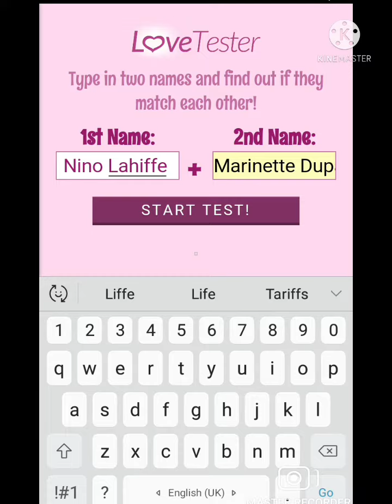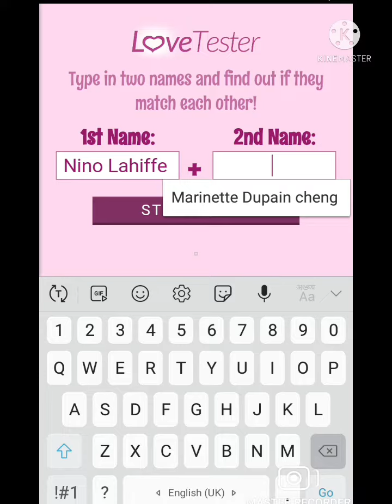Mlb characters ships in Love Tester/ •My ships•/